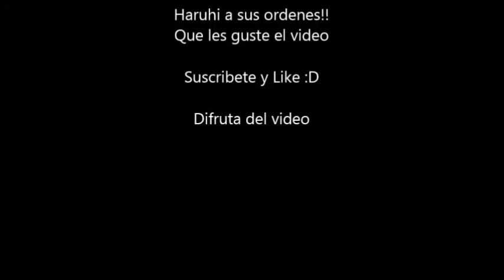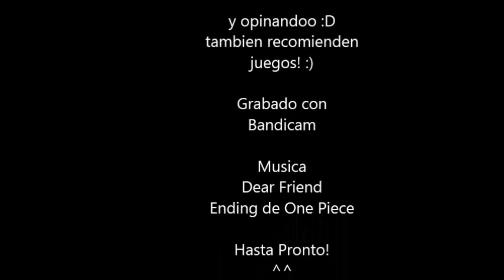Proyecto 6 Haciendo mis Cultivaciones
Proyecto 6 minecraft!!
que lo difruten!

Hasta Luego C: